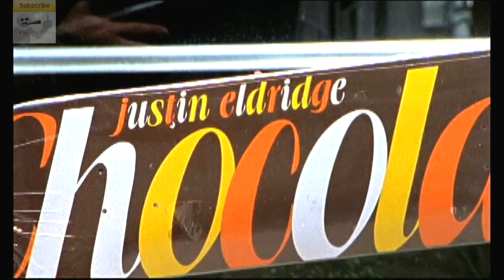(TGCTV) @jeldridge007 - éS ESPECIAL 2007 (HD) w/ TGC BONUS CLIPS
(TGCTV) JUSTIN ELDRIDGE - éS ESPECIAL 2007 (HD) w/ TGC BONUS CLIPS

THIS WAS THE SECOND MAJOR SKATE VIDEO I HAD ONE OF MY TGC CLIPS FEATURED IN!!! (LONGLENS) JUSTIN ELDRIDGE NOLLIE HEEL NOSEGRIND BELMONT 9 RAIL SKATEBOARD MAG COVER SHOT BY ATIBA JEFFERSON! (FISHEYE) FILMED BY : JON MINER